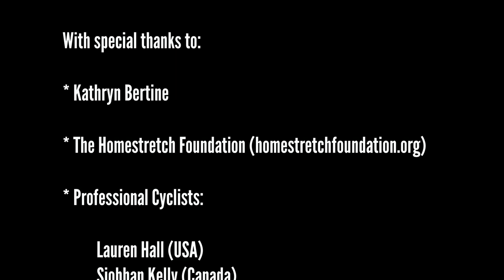RIDE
By Murray Decock

Learn how to shoot video | Grab My FREEBIE to get started

Canon EOS R6

Fav lens 35mm 1.8

This one too 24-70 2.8

Battery pack

SD card

Variable ND Filter